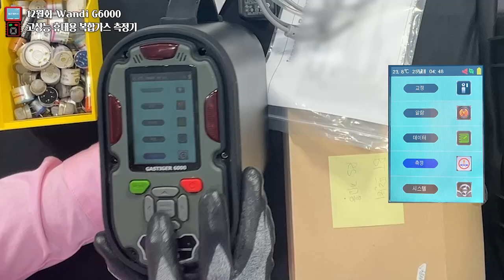12월화] 휴대용 특수센서 복합가스 가스측정기 WANDI Gastiger6000 / 휴대용 복합가스 측정기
고성능 휴대용 복합가스측정기 WANDI Gastiger6000 입니다.

g6000은 하나의 기기로 특수센서 최대 6가지 동시 장착 가능하여, 동시 측정 및 동시디스플레이가 가능합니다.
휴대용 고성능 가스검지기로 안전·챔버·연구·개발 등 다양한 환경에서 사용되고 있는 제품입니다.

Timestamps
00:00 인트로
00:09 오프닝
00:24 G6000 제품소개
　01:14 40여종의센서
　01:27 6개 가스 동시장착/디스플레이
　01:51 구성품 소개
제품 특장점
　02:52 In/Out let
　04:26 대형센서 장착 가능
06:52 메뉴
07:32 적용시장
10:04 주문제작
10:45 유지보수
11:08 옵션안내
12:11 마치며

■ 제품문의